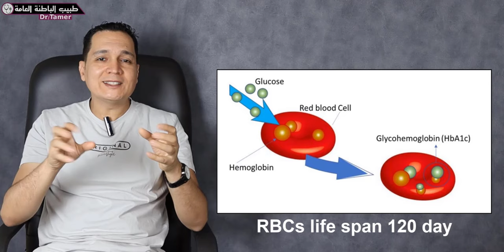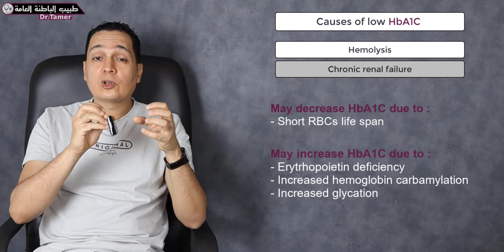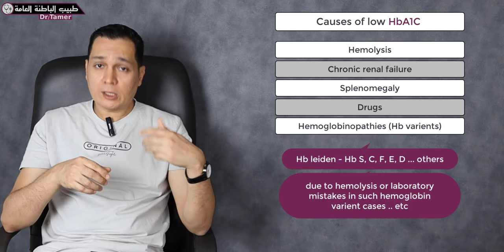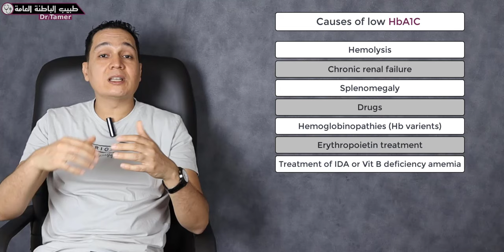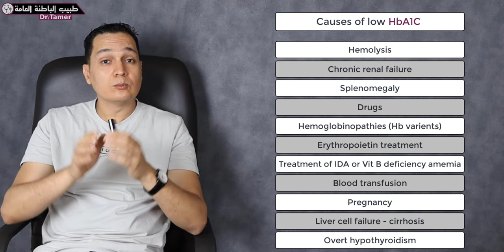مشاكل السكر التراكمى ومتى لا يعبر بدقة عن مستويات الجلكوز فى الدم / Limitations of HbA1C test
لدعم القناة بشكل مباشر انضم للاعضاء المنتسبين :
روابط بعض المصادر .. والاول منهم يحمل ملف بى دى اف
متى يكون السكر التراكمى عالى او منخفض ولا يعبر عن مستويات الجلوكوز بدقة فى الدم .. مشاكل السكر التراكمى